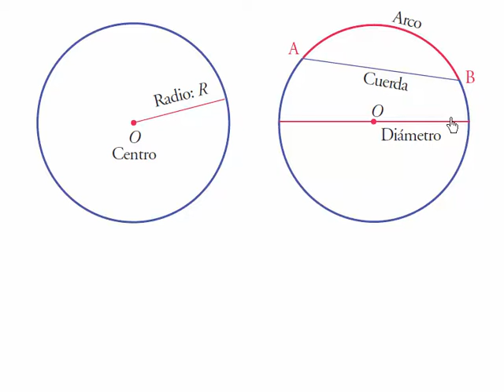Circunferencia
Circunferencia: Presenta la teoría de forma muy clara y desarrolla paso a paso el mejor problema de este tipo.